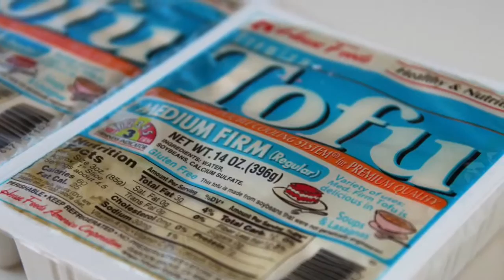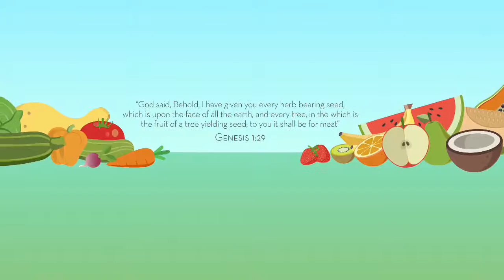Health Benefits of Tofu!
Hey guys! Another short and sweet video! I'll being talking about Tofu and some of its many benefits.